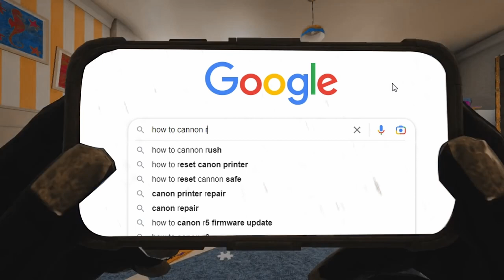FBI Open Up - A SC2 Meme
burn them all

This is a video about